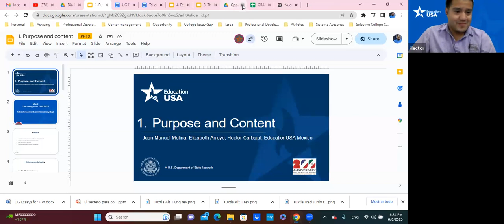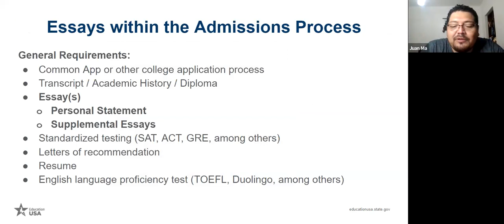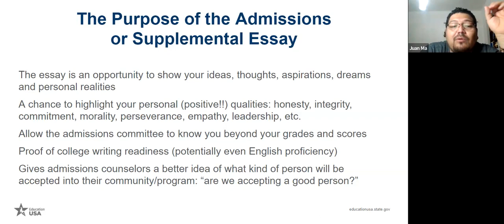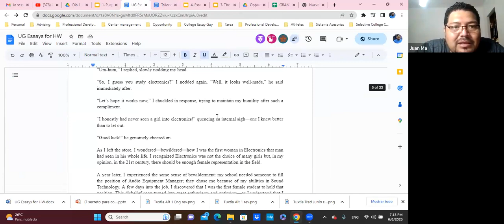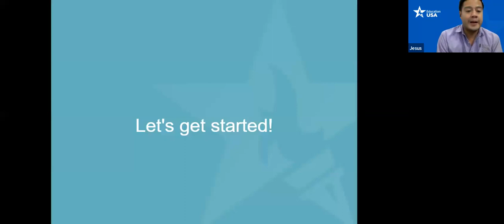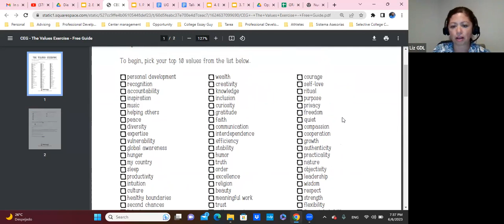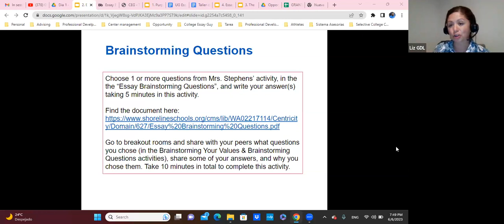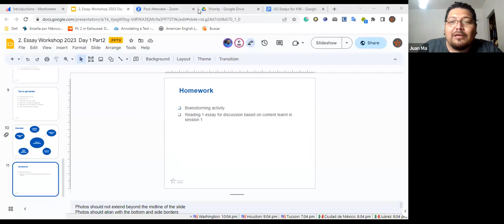Opp Essay Writing Workshop Undergrad Session 1